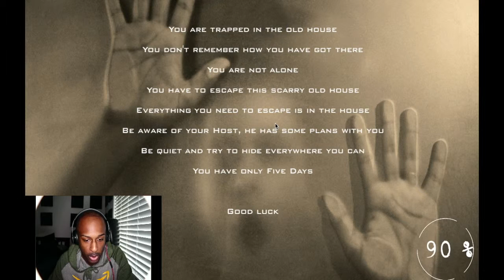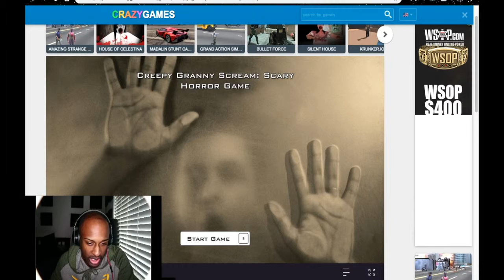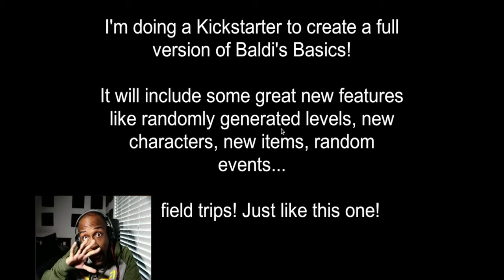Who Made These Terrible Games Is Beyond Me!!!!! SMH!!!!(3 Random Horror Games)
Discover J Ravage Instrumentals, Vol. 14 by J Ravage on Deezer
J Ravage Instrumentals, Vol. 14 by J Ravage